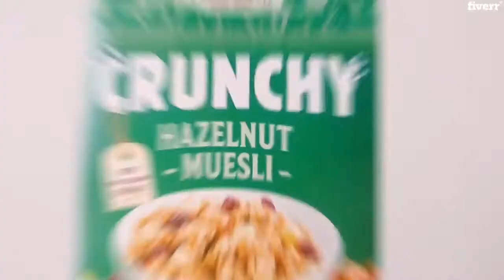film a unboxing or a stunning commercial brand video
shoot a cinematic video of your product. By choosing this gig, you will receive high-quality video ads for your product. Our goal is to show all the advantages of the product.
Working with us, you will receive:
·      STUNNING visuals

·      Prompt delivery

·      Professional and modern editing

·      Professional Color Grading

·      Editing and placing your logo

key ; unboxing videos
unboxing videos youtube
youtube unboxing videos